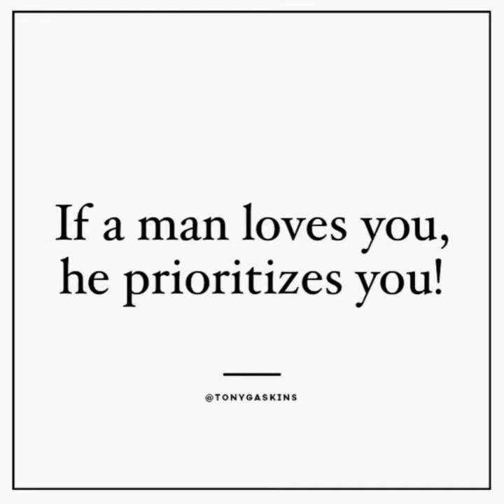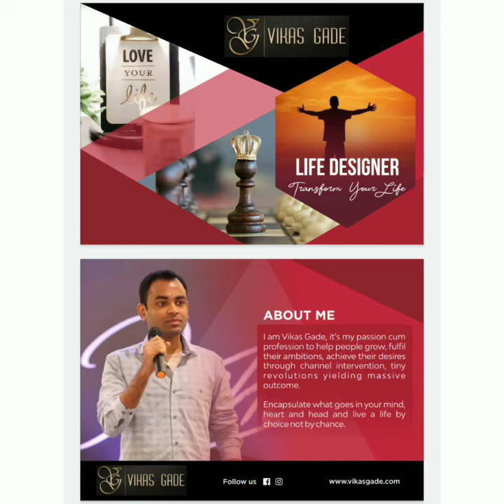April 23, 2020